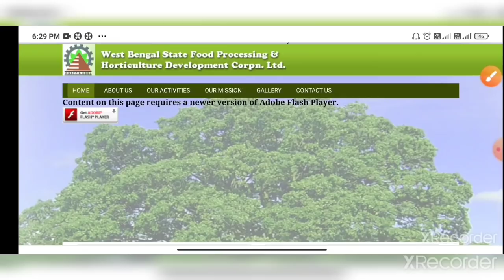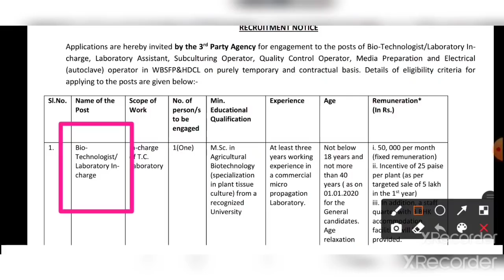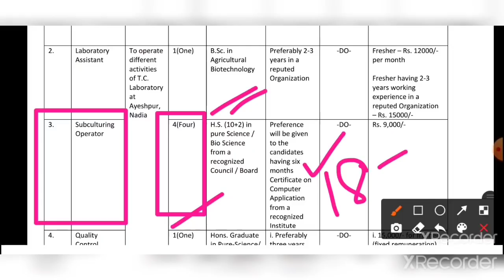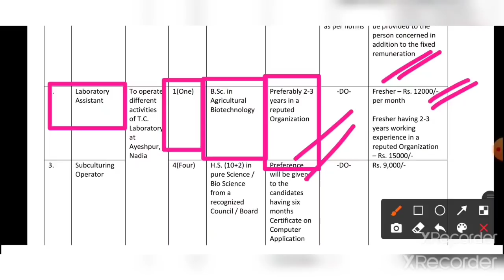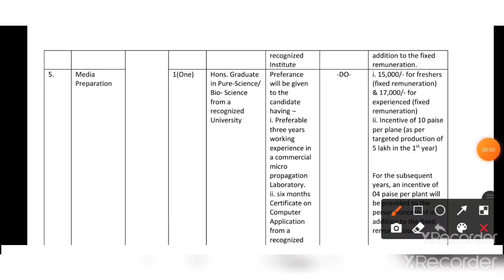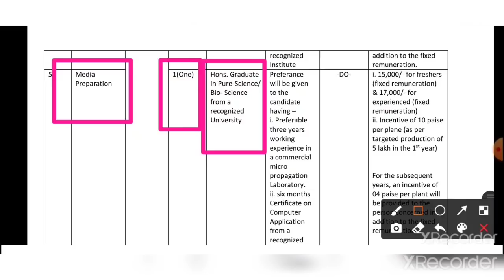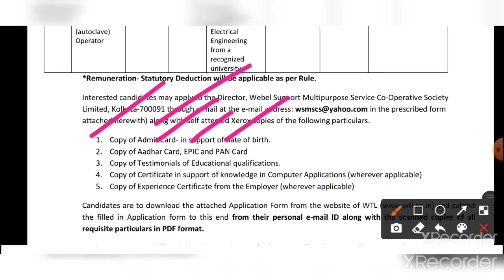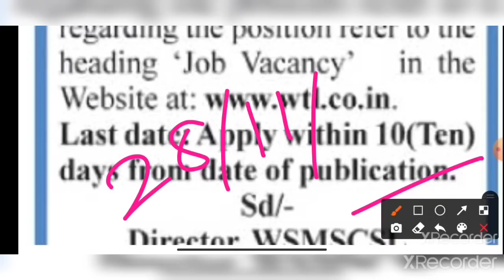রাজ্যে খাদ্য প্রক্রিয়াকরণ দপ্তরে গ্রুপ B ও C পদে নতুন কর্মী নিয়োগের বিজ্ঞপ্তি।wb govt food new job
West Bengal govt new Recruitment notice